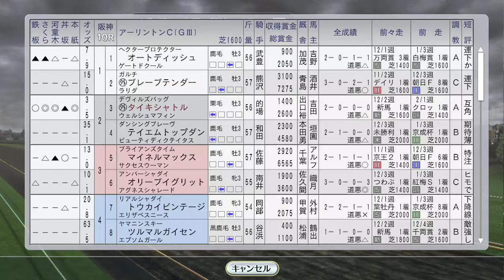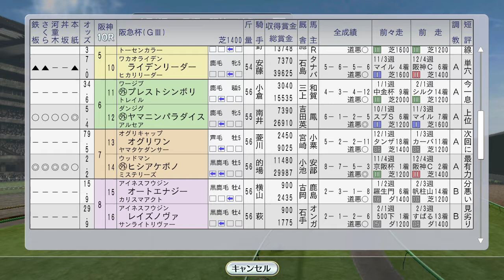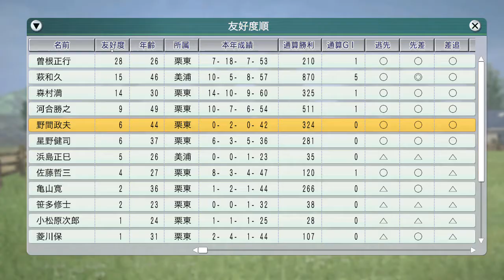中山記念 ダンスパートナーvsオフサイドトラップ対決。タイキシャトルがアーリントンCに 1997年3月1週【ウイニングポスト8 2016：競馬ゲーム】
（前）2月4週 エムアイブランがフェブラリーS。クラシックに井坂修三郎ススズ推し!?：
（次）3月2週 新旧対決！トロットサンダーvsバブルガムフェロー。シーキングザパールがチューリップ賞から始動：